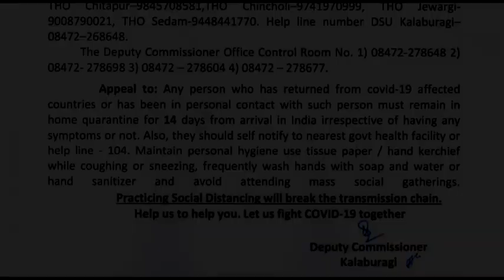GULBARGA COVID-19 UPDATE | MEDIA BULLETIN | APRIL 6 2020